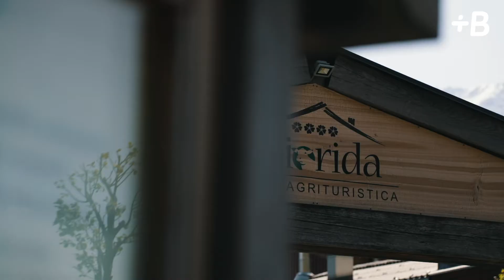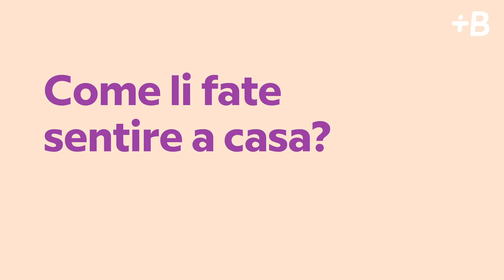Parla la lingua dei tuoi ospiti – Babbel e La Fiorida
Fai come La Fiorida. Parla la lingua dei tuoi ospiti